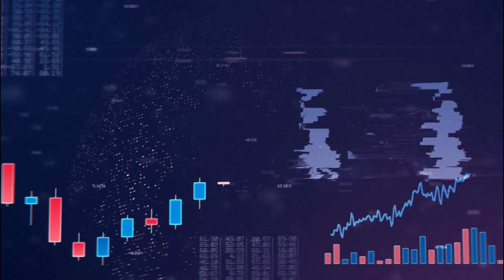【ET個股推介】小米（01810）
今日ET個股推介－小米（01810）